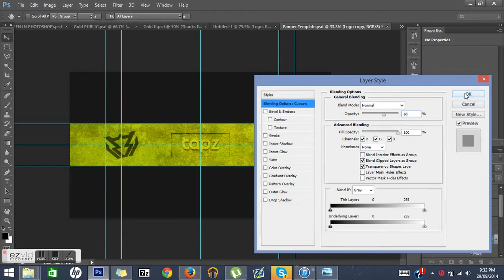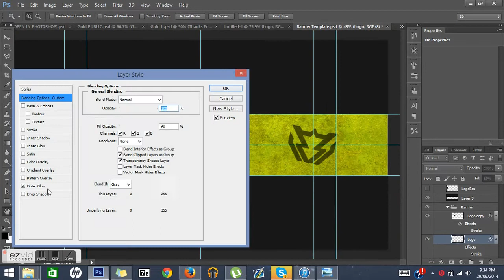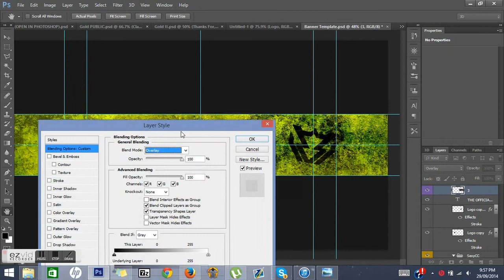Speed Art #4 - Tapz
Heys guys, Shanley here, another upload today. Love you guys peace out!